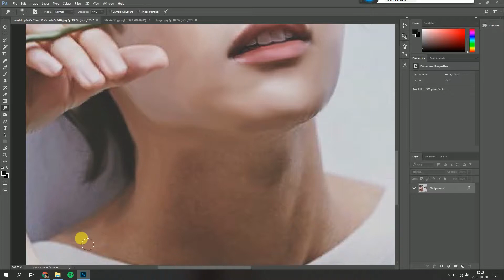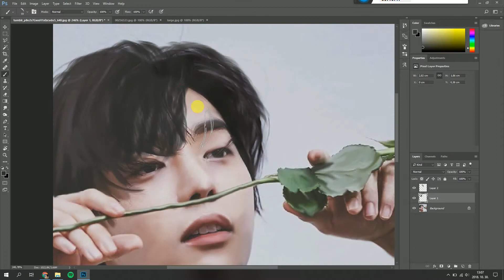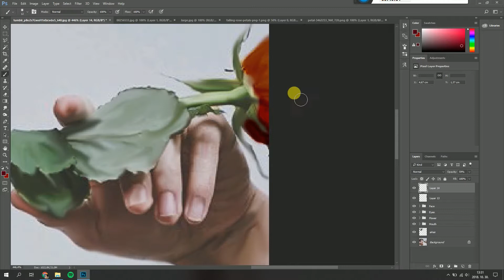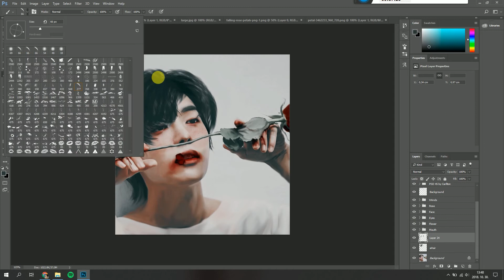Speed Edit • Hanahaki [Jung Jaewon/Hanahaki!au]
Artist and Song: gianni & kyle - do u even miss me at all (Speed up version)